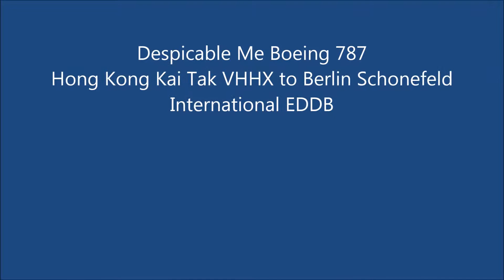FSX Despicable Me B787 Hong Kong Kai Tak to Berlin Schonefeld